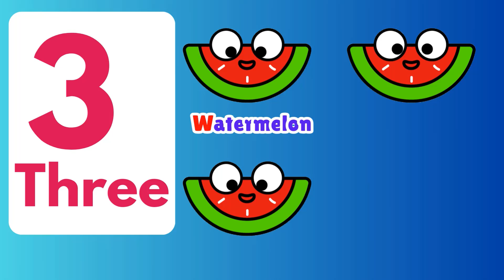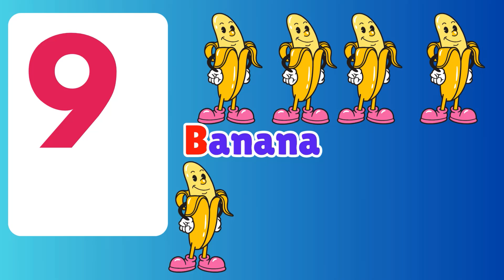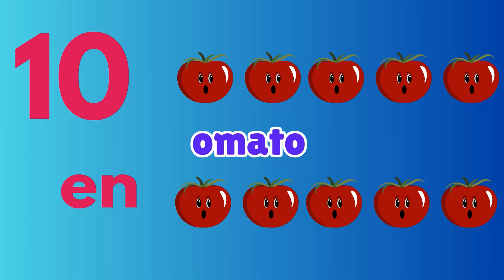Exciting Counting Lesson: Learn Numbers 1-10- Let's Count Together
Journey of learning and fun with our exciting numbers song, Counting 1-10, Easy Learning for Kids. Watch as your children enjoy themselves while mastering counting from one to ten in this engaging and interactive video. With our Fun Numbers Song: Counting to 10 for Children,  learning becomes a joyful experience for young minds. Join us as we combine education and entertainment seamlessly in Counting 1-10, Learn and Play Together,  where kids explore the world of numbers in a playful environment. Dive into the enchanting realm of mathematics with Explore Numbers: Counting 1 to 10 for Kids,  where counting becomes an adventure. Let's make learning effortless with  Let's Count: Numbers 1-10 Made Simple, ensuring every child grasps the basics with ease. With Counting Fun: From 1 to 10 Adventures, your little ones will discover the magic of counting through exciting activities. Come along on the Join the Counting Journey: 1-10 for Kids, and watch as numbers come alive in the hands of curious minds. Experience the thrill of discovery with Discover Numbers: From 1 to 10 Excitement,' as children explore the fascinating world of counting. Engage your little learners with 'Engaging Counting Activities: 1-10 for Children,' where education meets entertainment effortlessly. Ignite your child's imagination with 'Counting Magic: Sparking 1-10 Imagination, and witness the joy of learning unfold before your eyes. Dive into the world of numbers today and watch your child's mathematical skills blossom!